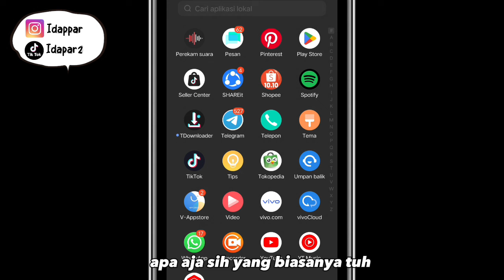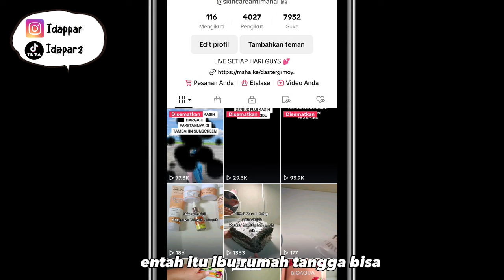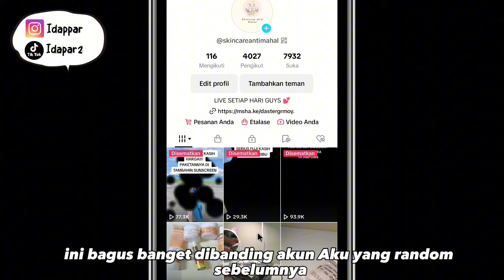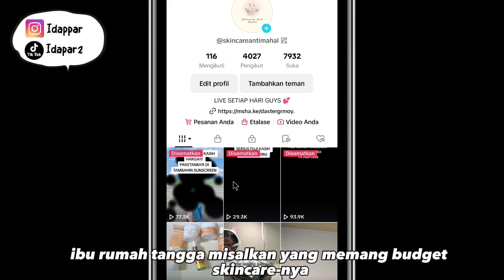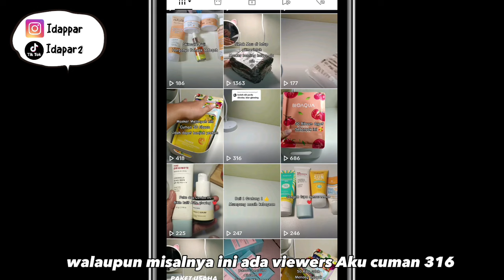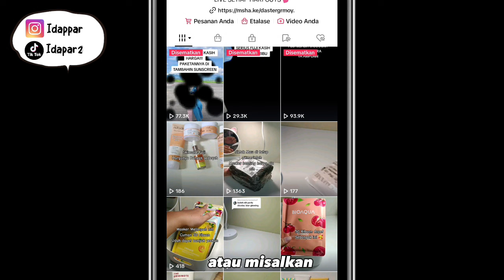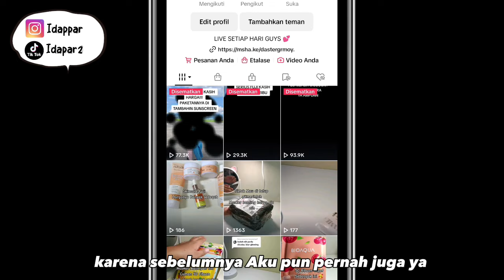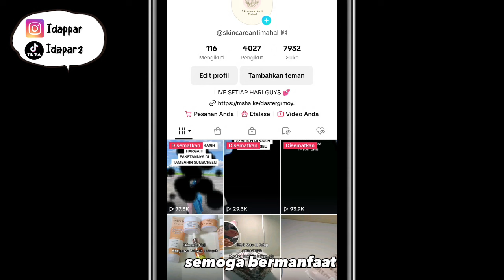KESALAHAN FATAL AFFILIATE PEMULA NIH BANYAK YANG KEK GINI ✅ AKUN TIDAK BERKEMBANG ❌